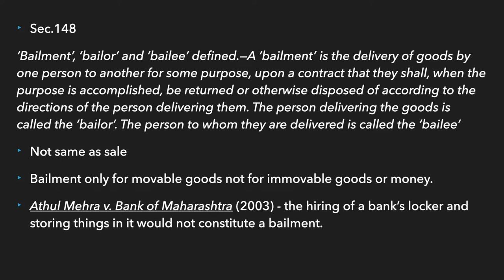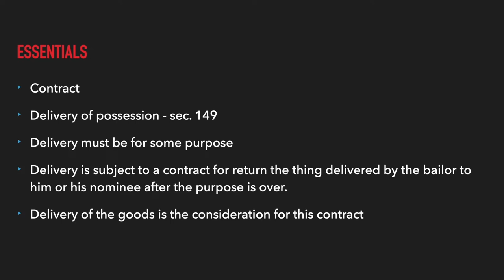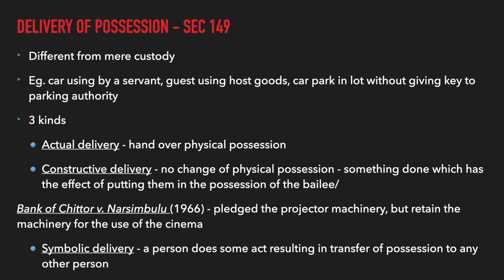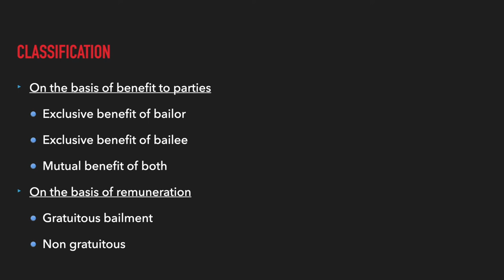Contract of Bailment - Definition - Essential Elements - Classification - Part I - Malayalam lecture